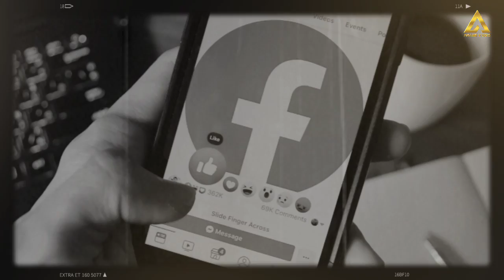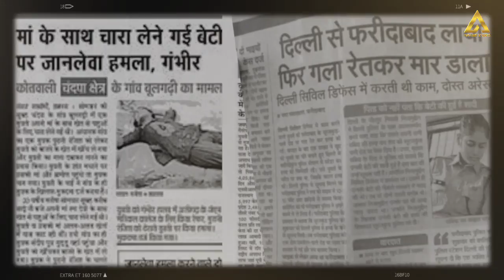OMT l Harry Harman l Tribute To Sidhu Moose Wala l Full Video l New Punjabi Song 2022 l Anand Music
☞ ITune Link :
☞ Savan Link :
☞ Wynk Link :
☞ Gaana Link :
 ☞ Google Play Link :
☞ Resso Link :

Song  :-OMT  "One More Truth"
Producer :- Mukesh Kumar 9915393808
Presentation :- Rajesh Garg
Special Thanks :- Manjinder Dhaliwal
Publicity Desing: Brar Harpreet 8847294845

► Digital Head :- Hitesh
► Digital Partner : - Kiwi Digital